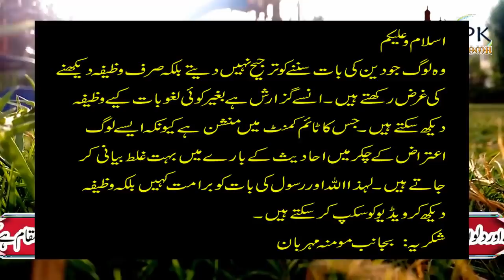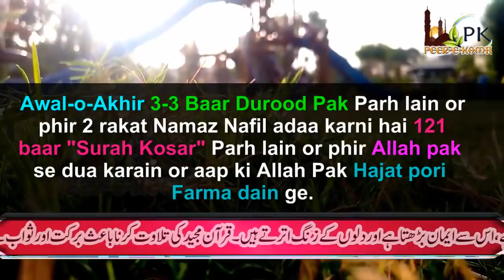Muharram ka Chand Dekh kr 1 Wazifa kar lo | Surah Kousar ka Wazifa | Har Hajat Pori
Muharram ka Chand Dekh kr 1 Wazifa kar lo | Surah Kousar ka Wazifa | Har Hajat Pori | Peer-e-Kamil
Assalam-o-Alaikum!
Aaj ki Video main jo Wazifa bayan kiya gaya hai is Wazifa ko Muharram ka chand dekh kr karna hai. Bas is Wazifa ko kar lo or phir jo bhi is Wazifa ko karta hai Allah Pak aap ko itni dolat ataa farmian ge k Faqeer bhi kare ga to Badshah bann jaye ga! Insha Allah!